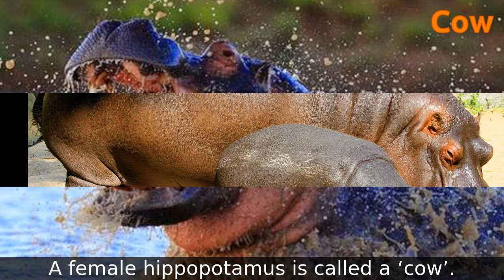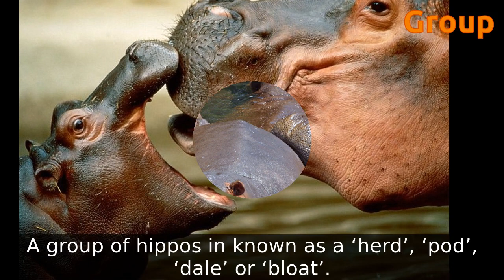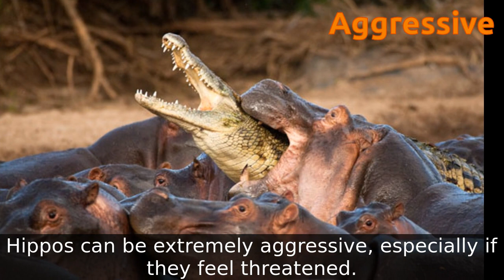All About Hippos for Kids: Hippopotamus for Children | Facts about Hippopotamus for Kids with Audio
The name hippopotamus means ‘river horse’ and is often shortened to hippo.
The hippopotamus is generally considered the third largest land mammal (After the White rhinoceros and elephant).
A male hippopotamus is called a ‘bull’.
A female hippopotamus is called a ‘cow’.
A baby hippo is called a ‘calf’.
A group of hippos in known as a ‘herd’, ‘pod’, ‘dale’ or ‘bloat’.
Hippos are HERBIVORES i.e mostly eats grass.
Hippos typically live for around 45 years.
Hippopotamuses give birth in water.
Hippopotamuses spend a large amount of time in water such as rivers, lakes and swamps.
Resting in water helps keep hippopotamuses temperature down.
Hippopotamuses have short legs, a huge mouth and a body shaped like a barrel.
Although Hippos looks chubby, they can easily outrun a human.
Hippos can be extremely aggressive, especially if they feel threatened.
Hippos are threatened by habitat loss and poachers who hunt them for their meat and teeth.
Hippos bound or walk along the bottom of the river.
Hippos spend the day in the water keeping cool and resting.
Their sweat is thick and red, making it look like they are sweating blood
Hippos live in groups lead by a male.
When a hippo sinks completely underwater, its nose and ears automatically close so that no water seeps in.